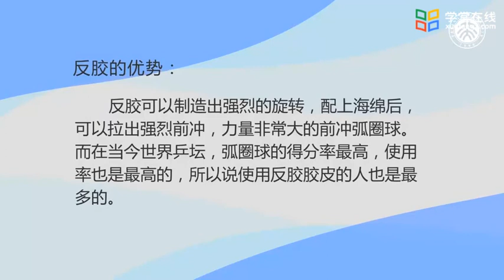乒乓球教学与训练 器材讲解 如何选择购买乒乓球器材 球拍的选择 EP01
乒乓球运动是深受广大群众爱好的体育运动，安全性高，趣味十足，对锻炼身体有极大的好处。本课程在教学中注重“以人为本”，充分发挥学生的主体作用和教师的主导作用，努力拓展课程的时间和空间，使学生全面、系统地掌握乒乓球运动的基本理论、基本技术、基本技能，提高学生乒乓球基本技战术的运用能力和专项运动素质，并在此基础上掌握和养成终身受益的运动技能，着重培养学生终身锻炼的习惯和努力拼搏的体育精神 。
本节主讲乒乓球器材选择

如何选择适合自己的乒乓球球拍
横卧球拍双面反胶 ---主要打弧圈球的推荐使用
直握球板两面反胶 ---主要直板横打，正手弧圈球的推荐使用
正手反胶，反手生胶 主要打旋转球的推荐使用
正手反胶，反手长胶 主要打削球的推荐使用 乒乓球 乒乓 乒乓球教学 table tennis